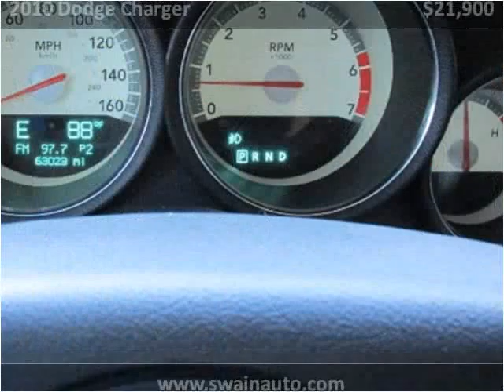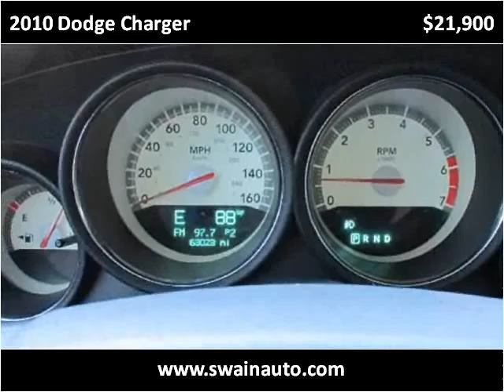2010 Dodge Charger Used Cars jackson ms